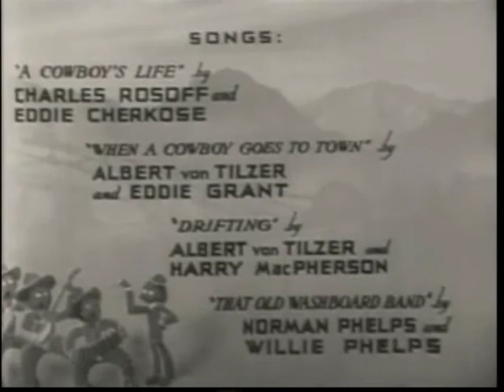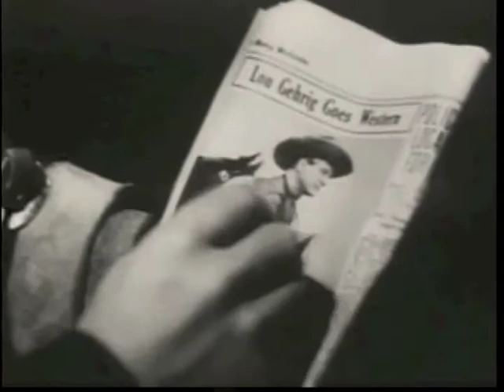Weird But Fun | Rawhide (1938) | Lou Gehrig | Smith Ballew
Baseball legend Lou Gehrig stars in the "B" western "Rawhide" (1938) with Smith Ballew. See Lou's baseball skills used out west to beat bad guys.